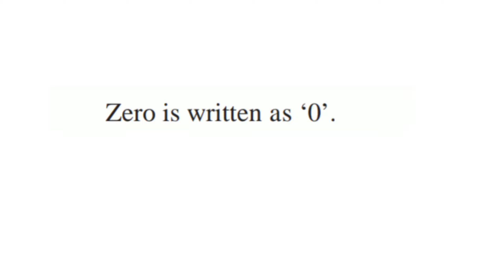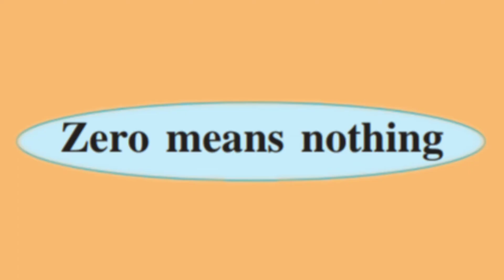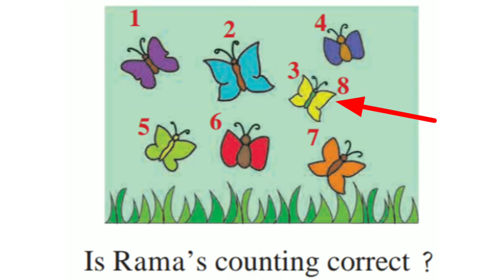Introduction of zero,std 1st इयत्ता पहिली, गणित,झिरो ची ओळख by Gaibinand Ghuge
1) Career Guidance. Vdo no.1

2).Merchant NAVY  vdo.no.2

3). SBI Clerk Recruitment  vdo.no.3

4) How to join NDA vdo.no.4

5) How to apply MBBS In defence

@ Math Tricks vdo no.1

@  Multiplication Tricks no14 गुणाकार ट्रिक क्र14.सोपी रीत,झटपट उत्तर , गुणाकाराची सोपी रीत,काही सेकंदात उत्तर,स्पर्धा परीक्षा विशेष उपयुक्त

 Magic math

 Paramedical courses

Math tricks

Math tricks

दशमान परिमाणे

पर्यटन विशेष,कोकण समुद्र किनारपट्टी

Shrivardhan श्रीवर्धन समुद्र सफर,माहिती व बरेच काही

 Sindhudurg fort,सिंधुदुर्ग किल्ला

English words We Know,std.1st

 चित्र शब्द वाचन इयत्ता पहिली

Learn easy math std.1st

 C आणि G उच्चारण नियम

 Counting 1 to 10 std.1st

अक्षर ओळख १ इयत्ता पहिली

Let's Revise, std.2,Sub:- English

या भारतात बंधुभाव नित्य वसू दे
भाज्यांचे भांडण,आजीचे जेवण
इयत्ता दुसरी,विषय मराठी

गे मायभू!... इयत्ता 8 वी, मराठी कविता

चतुर हिराबाई,इयत्ता दुसरी,मराठी

खेळूया शब्दांशी,इयत्ता2 री,मराठी

 Let's Talk,Std.1st,English

संख्यारेषेवर परिमेय,अपरिमेय संख्या लेखन
इयत्ता 6,7,8 गणित

 परिमेय संख्यांची तुलना,इयत्ता8 वी गणित

परिमेय संख्यांचे दशांश रूप इयत्ता 8 वी

Daily words,std.1 st.English

आई मला दे ना!, इयत्ता पहिली, भाषा

कोन व कोनांच्या जोड्या,इयत्ता 7 वी गणित

 माझे शब्द माझे मित्र,इयत्ता पहिली, भाषा

पदावली,सरावसंच 25,इयत्ता7 वी गणित